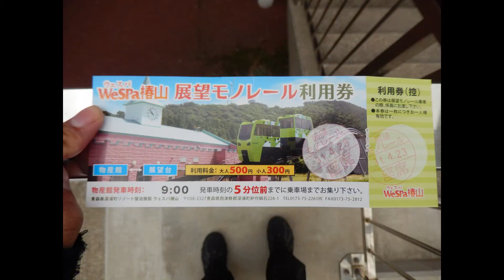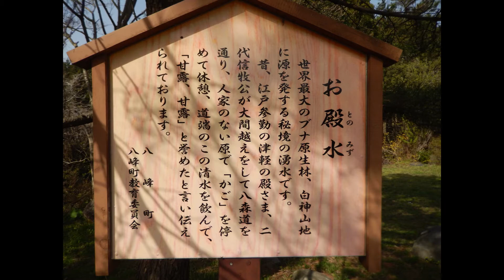自転車で日本縦断の旅 その１３ 深浦→能代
さらば青森こんにちは秋田
後半追い上げて走ったせいで疲れるわ
お尻に何かできものできて座ると痛いわで
身体が疲れました。心は全然元気。